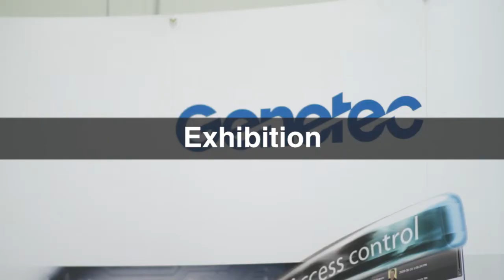Highlights from the 2013 ASIS European Security Conference & Exhibits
The 12th ASIS International European Security Conference & Exhibition, which took place April 14-16, 2013, in Gothenburg, Sweden, brought together nearly 500 security professionals to learn and share best practices on a full spectrum of security management topics such as: supply chain security, loss prevention, hotel security, intellectual property, maritime piracy, terrorism, executive protection, internal theft and fraud, competitive intelligence, brand protection, physical security, cyber security, investigations, due diligence and global business issues.